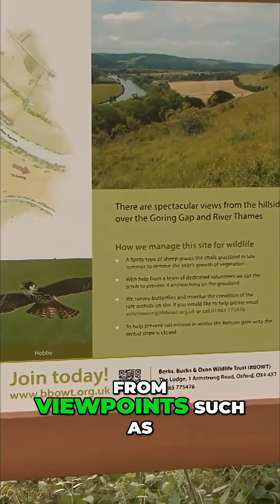Victorian Beauty vs Modern Steel Goring Gap Controversy GWR, Railway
The Environmental Impact of Electrification of Railways

Railway electrification is often seen as a green solution — but what is its true environmental impact?

This video looks at the real effects of railway electrification, exploring both the benefits and the challenges. From lower emissions and quieter trains to visual intrusion, construction impact, and changes to historic landscapes, electrification is more complex than it first appears.

We examine the trade-offs involved and ask whether electrification always delivers the environmental benefits it promises.